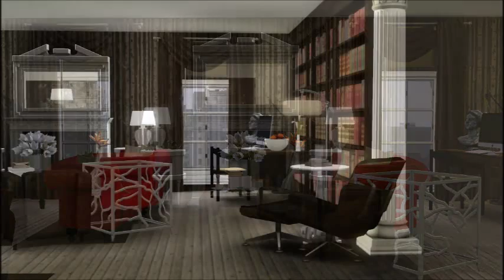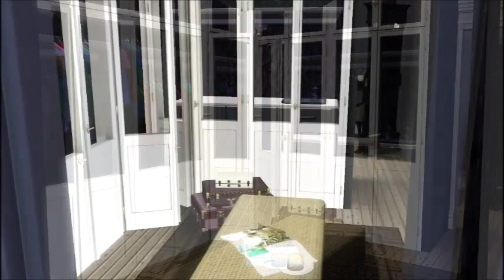The Sims 3 - Midtown Apartment (Manhattan)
Just a small project.
I spend a lot of time creating large properties -- Just thought you might like something smaller!

This is a 2 Bedroom Apartment! Perfect for your Downtown world!

The apartment boasts:
2 Good sized bedrooms
A modern kitchen complete with laundry facilities
A Large living space with large windows offering panoramic views
A modern tiled bathroom.
Stunning Roof Terrace.

All of this can be yours for the bargain price of $105,000.